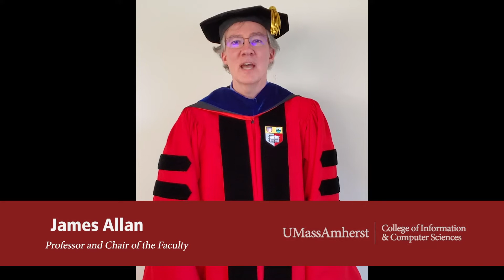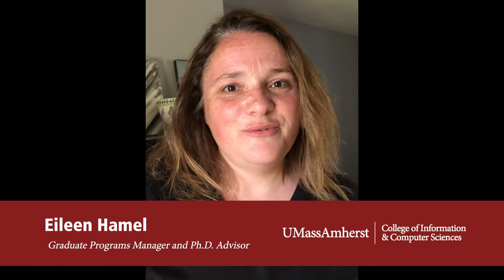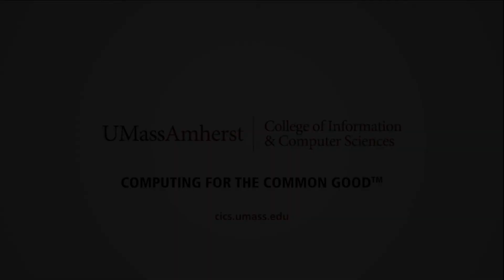CICS Community Congratulates Master's and Doctoral Graduates in the Class of 2020